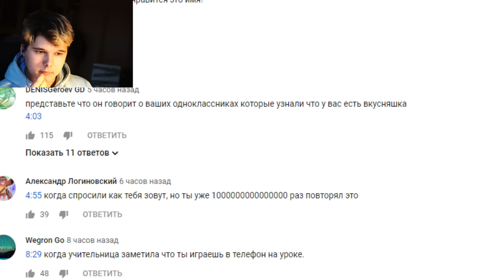Как уничтожить Био-Аниматроников (SCP-3325)? Зачем нужны? - РЕАКЦИЯ на звездного капитана